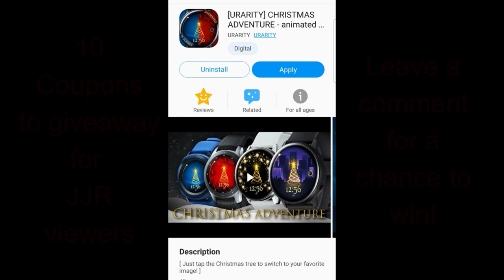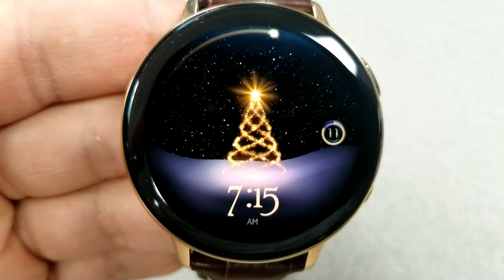Samsung Galaxy Watch Active 2/Galaxy Watch Face by Urarity - Jibber Jab Reviews!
10 coupons will be given away to random and lucky viewers of the channel!  Leave a comment below in order to participate and if you are selected as a winner I will leave a reply to let you know how you can get the code!

Samsung Watchfaces
Smartwatch